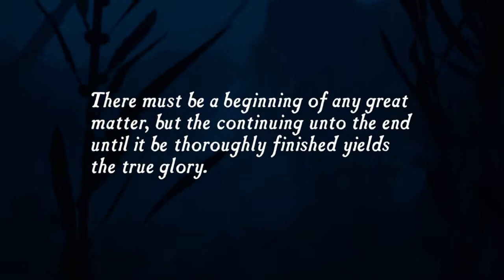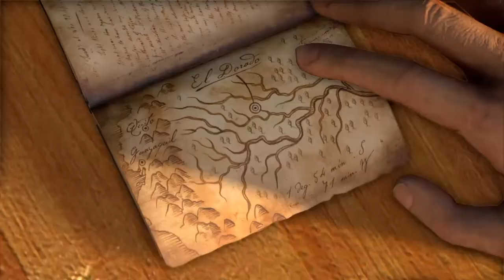Uncharted: The Nathan Drake Collection™ PS4 gameplay- part 1